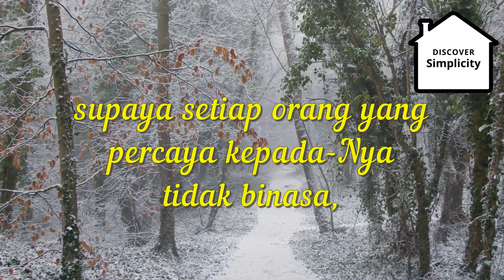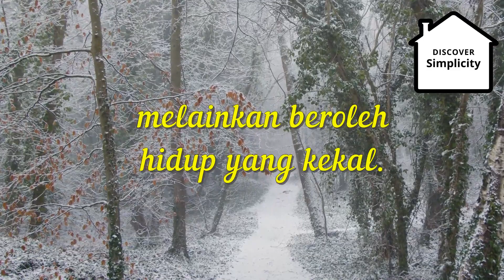Manna for the Soul || Karena Begitu Besar Kasih Allah Akan Dunia Ini - Yohanes 3 : 16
Karena Begitu Besar Kasih Allah Akan Dunia Ini

Karena begitu besar kasih Allah akan dunia ini, sehingga Ia telah mengaruniakan Anak-Nya yang tunggal, supaya setiap orang yang percaya kepada-Nya tidak binasa, melainkan beroleh hidup yang kekal.